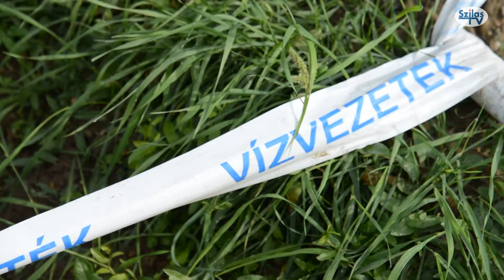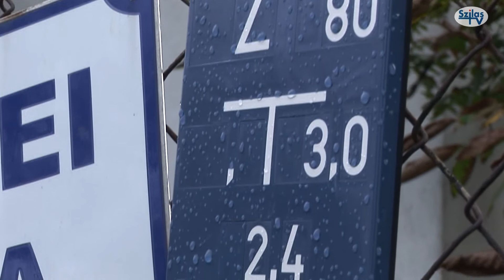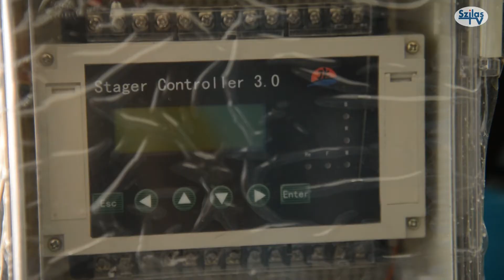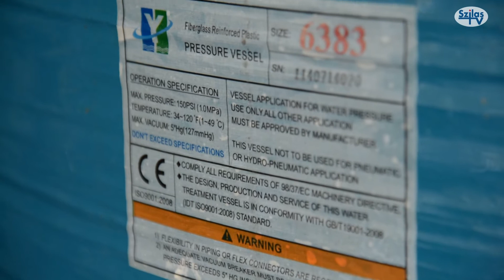Mérföldkőhöz érkezett a víztisztító projekt